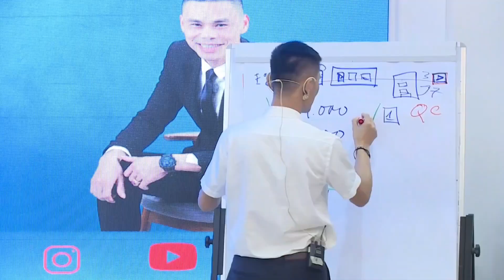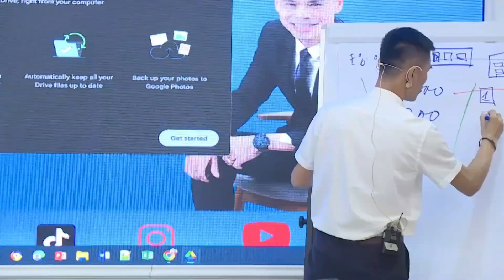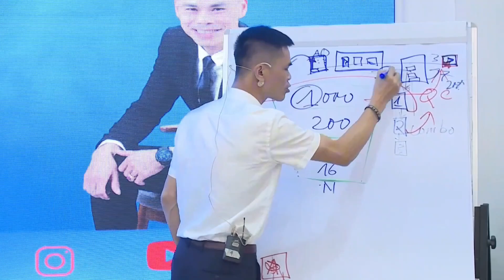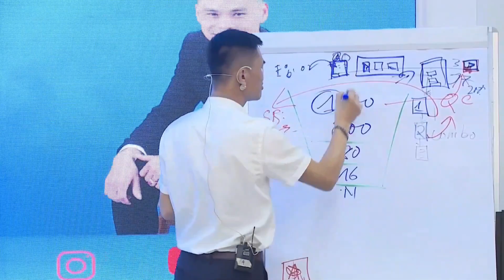Marketing Đa Kênh: Chi Phí Thấp, Hiệu Quả Cao!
Tư duy về marketing đa kênh đúng để tiết kiệm chi phí lữ_đình_luân tuduymarketingdakenhdung.ludinhluan,internetmarketing,Lữ Đình Luân,ldl,chatgpt,ai,Lập bản đồ chiến lược marketing đa kênh_học viên cảm nhận khóa học lữ_đình_luân,chiến lược triển khai marketing tổng thể,marketing đa kênh,LÀM THẾ NÀO ĐỂ CÓ KHÁCH HÀNG TIỀM NĂNG MỖI NGÀY NGAY CẢ KHI BẠN ĐANG ĐI NGỦ HOẶC ĐI DU LỊCH ?,Lập bản đồ chiến lược marketing đa kênh _lộ trình xây kênh bán hàng,xây kênh bán hàng,kế hoạch triển khai marketing,chiến lược ngầm marketing